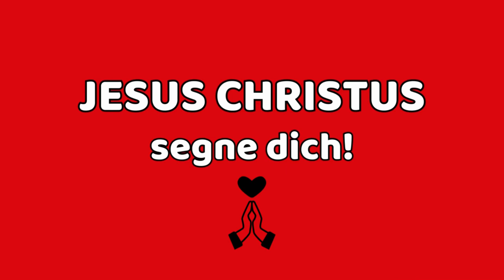365 X ER von Wilhelm Busch 21.6.24